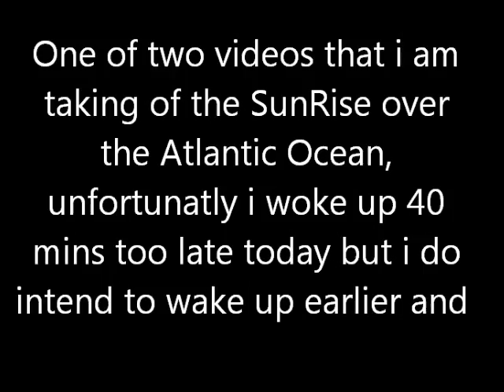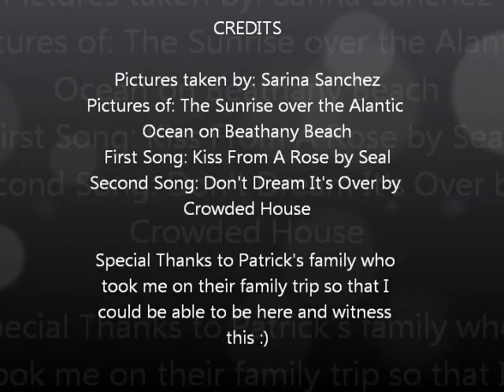Sunrise1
Pictures and videos i took of the sun rising at  Bethany beach. This video is dedicated to my mom Lisa Earle.